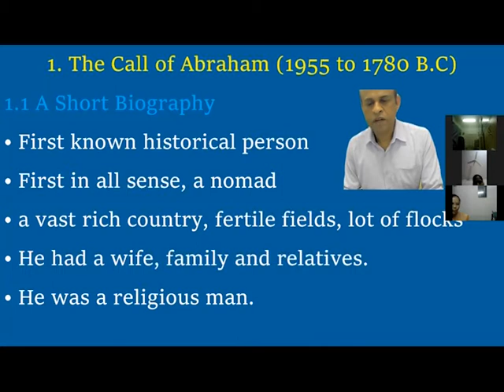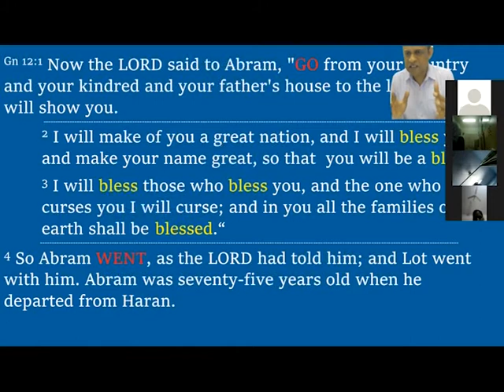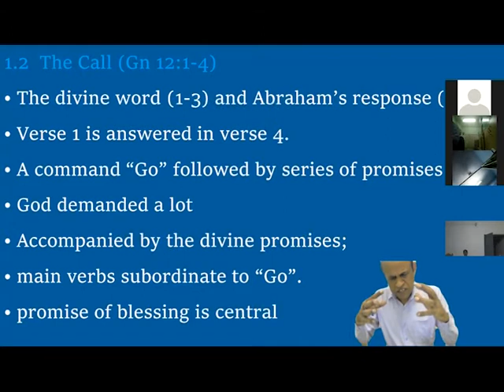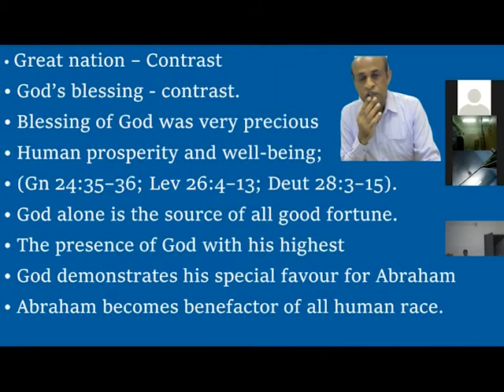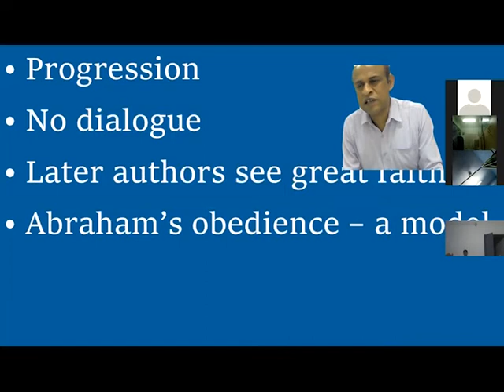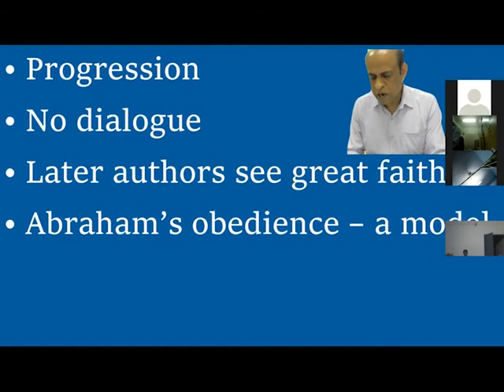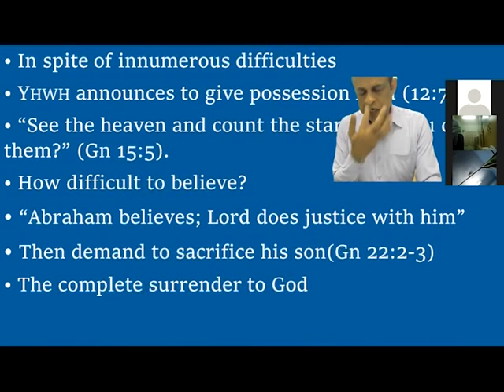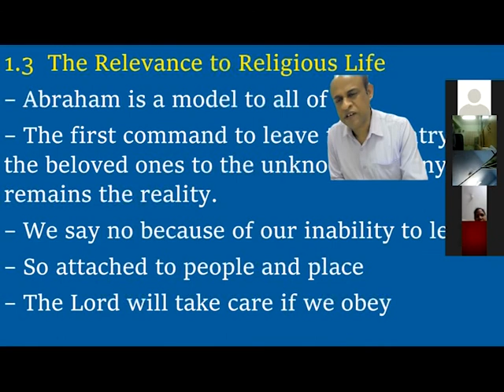THE VOCATION OF ABRAHAM